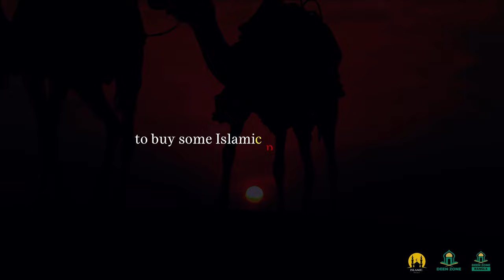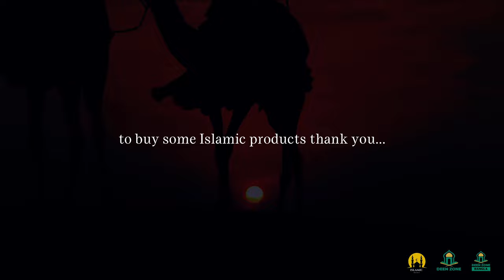ALLAH DESTROYS EVIL PEOPLE! - DEEN ZONE